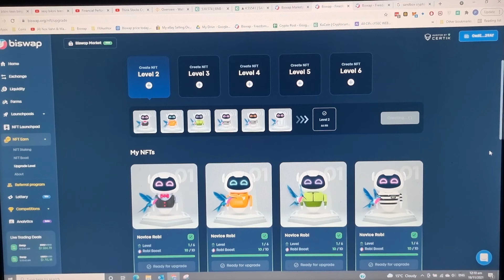Biswap NFT Boost no.2 November 2021 in Greek